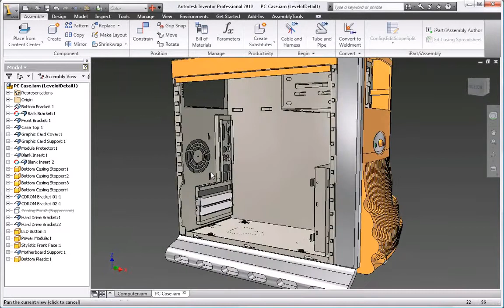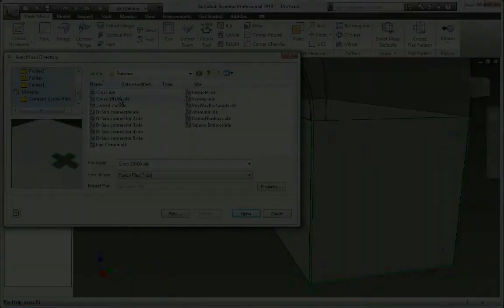Autodesk Inventor 2010: Chapas (Sheetmetal) | MAPData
O Autodesk Inventor 2010 ajuda você a aumentar a produtividade durante o projeto de peças em chapa metálica, oferecendo um protótipo digital que combina informações de fabricação (como parâmetros de ferramentas de punção e tabelas de dobras personalizadas) com um modelo 3D preciso de chapa metálica dobrada.